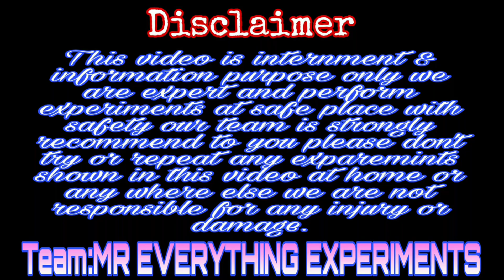Never set the air freshener on fire experiment | Does perfume cause house fires?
Does perfume cause house fires? Is Air Freshener Flammable?
S♥U♥B♥S♥C♥R♥I♥B♥E
MR EVERYTHING EXPERIMENTS
Explanation.
Air fresheners are highly flammable. Air fresheners are highly irritating to eyes, skin, and throat. Solid air fresheners usually cause death if ingested by pets or people. Most of the ingredients used in air fresheners are highly toxic.
Ingredients in air fresheners
Colourants. ...
Fragrances. ...
Gelling agents and thickeners. ...
Preservatives. ...
Solvents. ...
Propellants. ...
Surfactants
I am using firecracker with air freshener for experiment what happens if burn air freshener in home result is amazing air freshener explode with big boom firecracker temperature was around 1200 degree centigrade then melt slender of perfume.